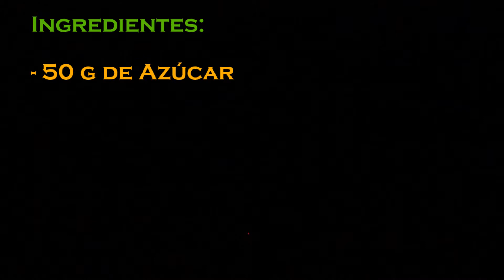Como hacer Caramelo Líquido - Sin gluten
En HazloTuMismoEnCasa. com os enseñamos estas recetas y muchas otras como siempre Sin Gluten y Sin Mix comerciales